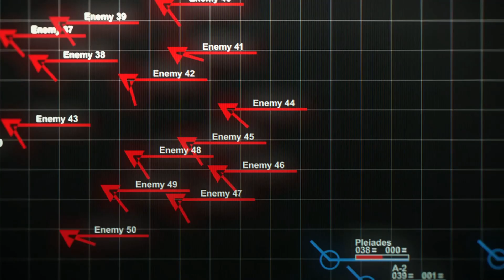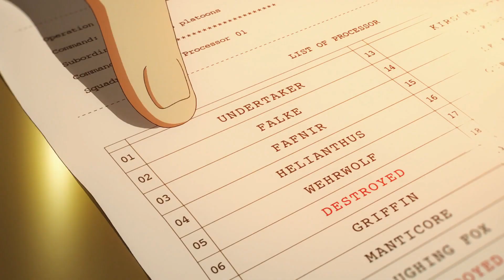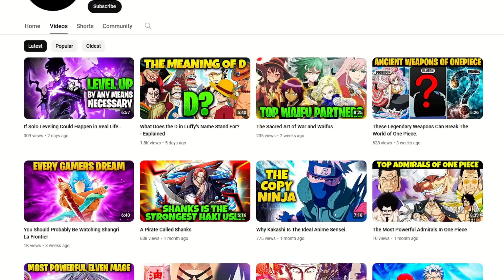You Should Probably Watch 86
If you like militaristic animes I recommend watching 86! Filled with everything that reminds you of a futuristic military with mechs and all. 86 really got me hooked after the first few episodes and the character relationships make it a low key love story throughout the anime. 86 is a powerful anime that leaves the episodes burned in the back of your mind. A great watch if you ask me!